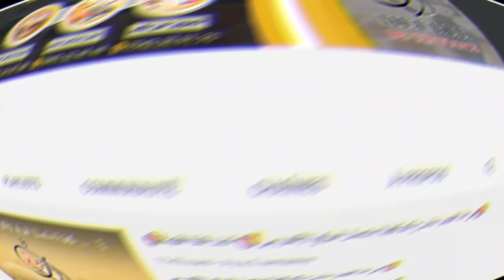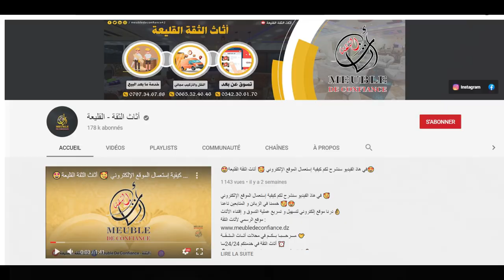الغرفة المطلوبة بكثرة تعود و بقوة🔥🔥 غرفة نوم❤ انتيكة 😍 غرفة جميلة👑قمة الاتقان 💎والجودة💛